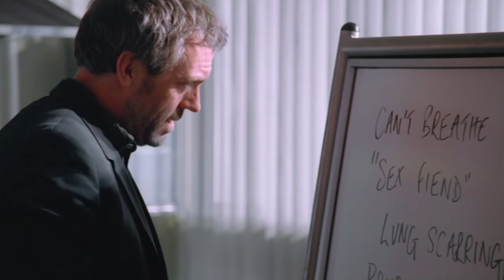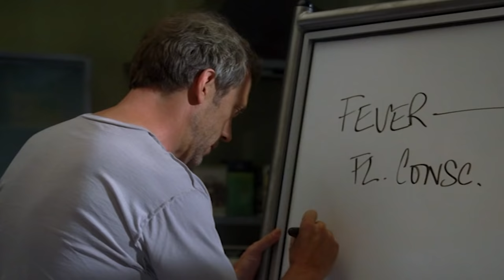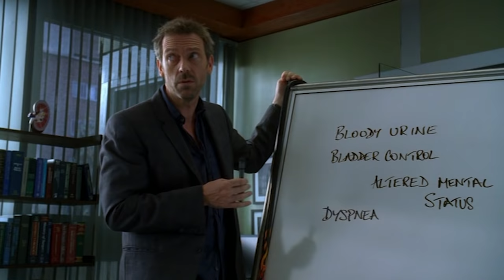Every Time It's Not Lupus! | House M.D.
It's never lupus, until it is.